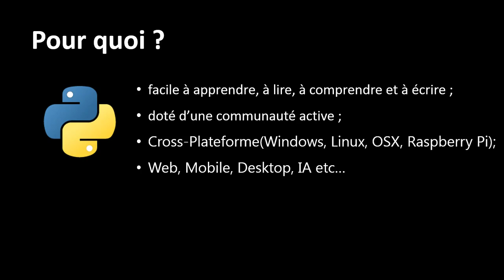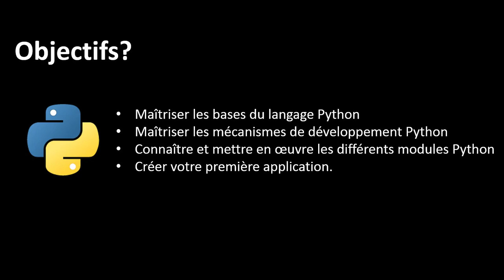PYTHON MASTERCLASSE #1 INTRODUCTION [WOLOF]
Xarala : Vulgariser l'informatique en wolof.